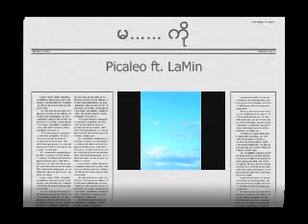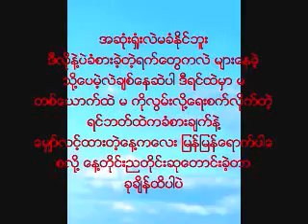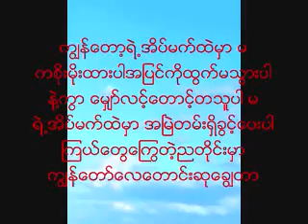ma ma chit thu lay ahle ) only 1 froever u